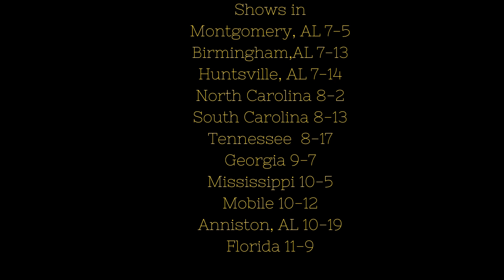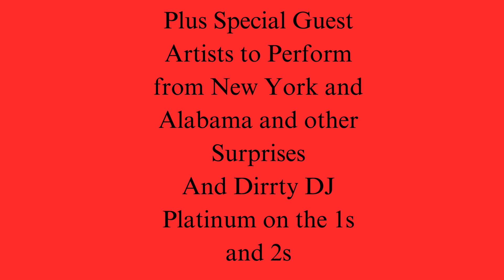GBG Entertainment Presents Friday Night Freestyle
Kickoff to Stand On Bizness Tour